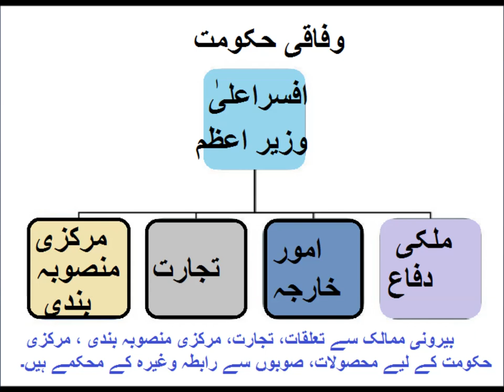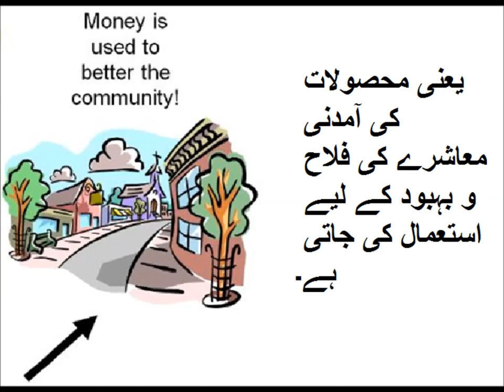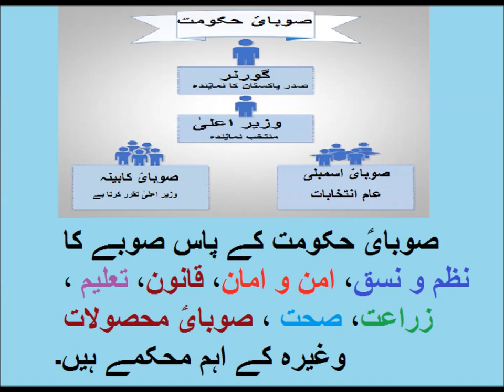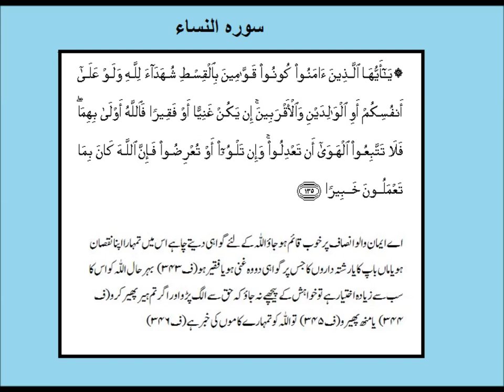Social studies/وفاقی اور صوبایؑ حکومت کے درمیان تعلقات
social studies lesson on federal and provincial govt in Urdu.